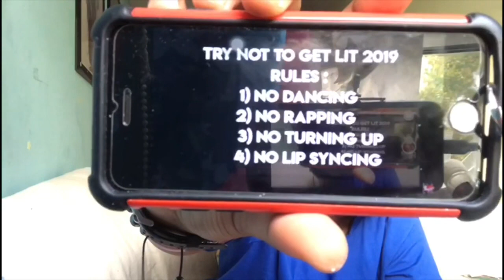TRY NOT TO GET LIT CHALLENGE | FAIL ⚠️ | GET LIT CHALLENGE ( UK )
Hey guys

Welcome back

Today’s video was supposed to be a try not to get lit challenge but It ended up being a get lit challenge LOL